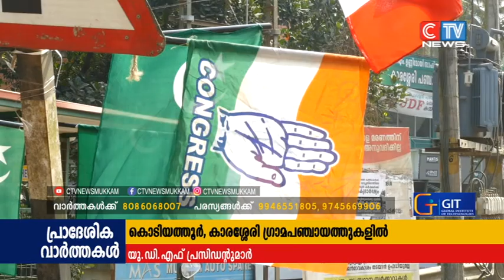കൊടിയത്തൂർ കാരശ്ശേരി ഗ്രാമ പഞ്ചായത്തുകളിൽ യുഡിഎഫ് പ്രസിഡൻറുമാർ അധികാരമേറ്റു.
കൊടിയത്തൂർ കാരശ്ശേരി ഗ്രാമ പഞ്ചായത്തുകളിൽ യുഡിഎഫ് പ്രസിഡൻറുമാർ അധികാരമേറ്റു. കാരശ്ശേരിയിൽ കോൺഗ്രസിലെ സ്മിത ടീച്ചറും കൊടിയത്തൂരിൽ മുസ്ലീം ലീഗിലെ ഷംലൂലയുമാണ് പ്രസിഡൻറ്. 2 പഞ്ചായത്തുകളും ഇടത് മുന്നണിയിൽ നിന്ന് യുഡിഎഫ് പിടിച്ചെടുക്കുകയായിരുന്നു